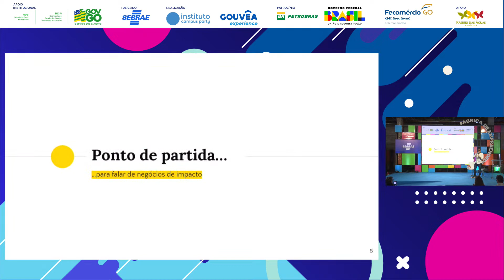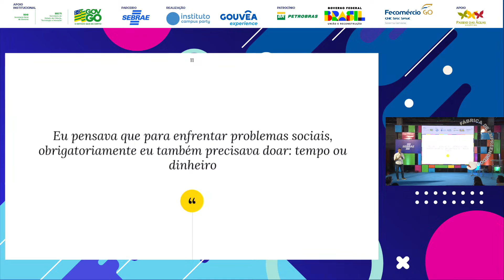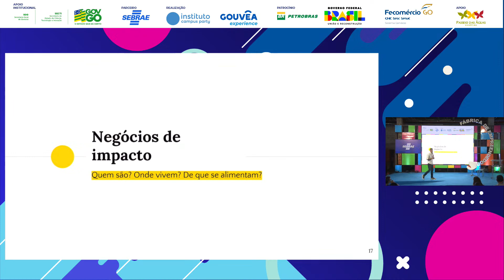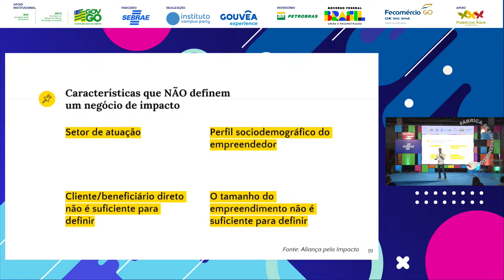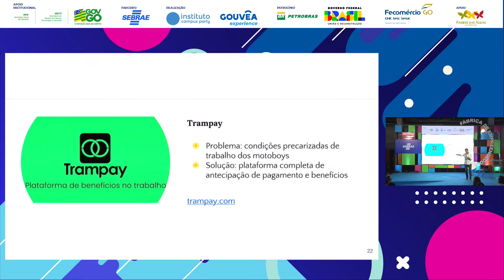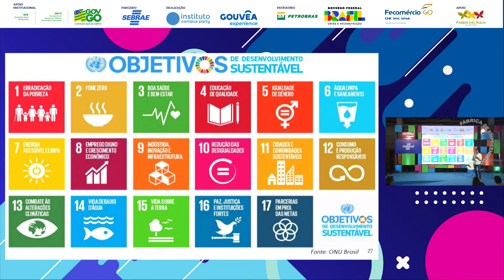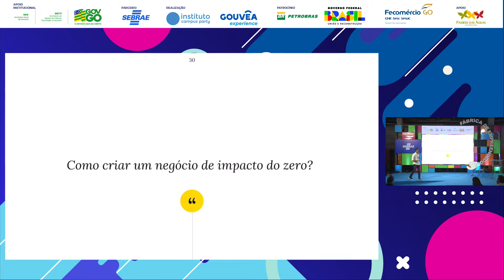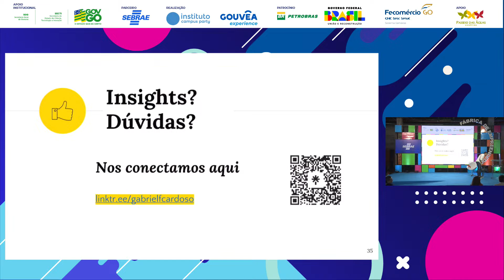Construindo um futuro melhor: o poder dos negócios de impacto - Palco: Fábrica de Empreendedores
Data: 09/06/2023
Horário: 16:40 às 17:10

Título: Construindo um futuro melhor: o poder dos negócios de impacto

Descrição: Junte-se a Gabriel Cardoso nesta palestra para descobrir como os negócios de impacto podem ajudar a construir um futuro melhor. Combinando a resolução de problemas sociais e ambientais com a viabilidade financeira, esses negócios são a chave para empreender com propósito e estruturar o impacto socioambiental em startups e empresas. Descubra também como negócios de impacto podem contribuir para políticas de ESG de grandes corporações e para os Objetivos de Desenvolvimento Sustentável (ODS).

Palestrante(s):
Gabriel Cardoso
Gabriel Cardoso é um profissional transdisciplinar, apaixonado por futuros, com abordagem humana e empreendedora. É administrador, com mestrado em educação, especialista em economia brasileira para negócios, além de educador do século 21 pela Universidade de Ciências Aplicadas de Tampere, Finlândia. Hoje é gerente-executivo do Instituto Sabin, organização responsável pelo investimento social privado do Grupo Sabin.
Autor e organizador de livros sobre empreendedorismo social e educação empreendedora; é também atuante nos temas de ESG; negócios e investimentos de impacto; inovação social; investimento social privado; sustentabilidade; empreendedorismo social; e educação empreendedora.

Gerente-Executivo do Instituto Sabin